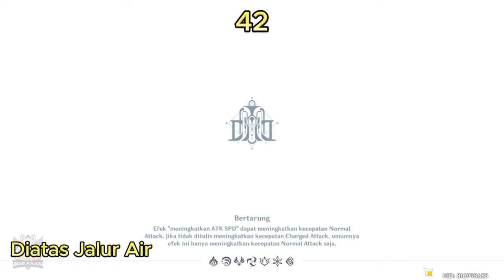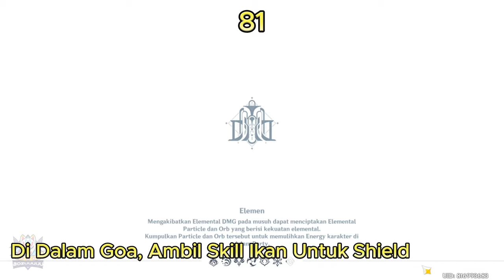SEMUA 85 Lokasi Hydroculus | Fontaine | 【Genshin Impact 4.0】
Agar Dapat Mengumpulka Seluruh Hydroculus Pada Genshin 4.0 Ini
Kaliah Harus Mengerjakan Beberapa Quest Di Bawah